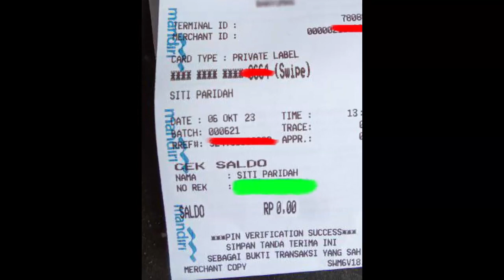pkh hari ini HASIL CEK SALDO pkh tahap 4 2023 YES AKHIRNYA KPM LEGA pkh tahap 4 2023 kapan cair 2023